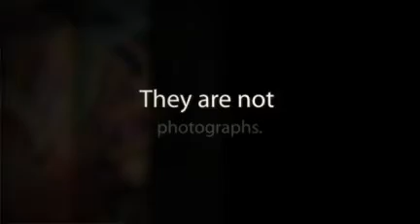World Famous Rodolfo Escalera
Rodolfo Escalera painted Latin Art Work by Escalera Art Inc.  Mexian Art, Landscape Art, Nature Oil Paintings, Playboy Mansion Art work, mexican oil paintings, Latino Oil Paintings and Kareem Abdul Jabbor Oil Paintings.